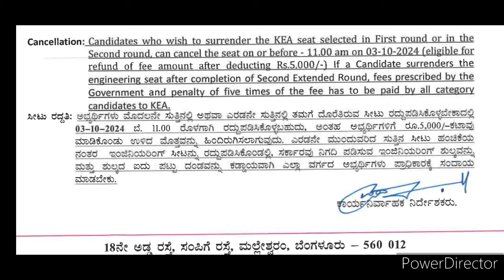SEAT SURRENDER or SEAT CANCEL NEW UPDATES / HOW TO CANCEL ALLOTTED SEATS IN SECOND ROUND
New Rules KCET Seat Surrender/KCET 2024 BIG UPDATES

kea neet updates 2024
Neet second extended round schedule
Kcet second extended round schedule 2024
New rules of second extended round
Second extended round result
Result for 2nd extended round
Neet second extended round